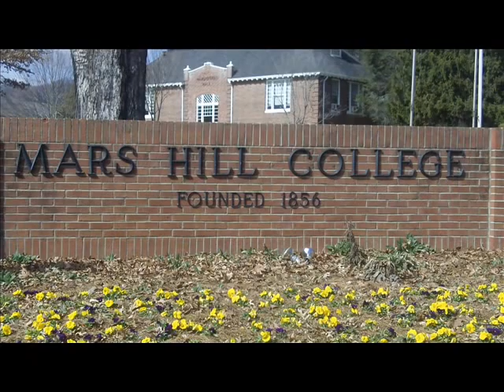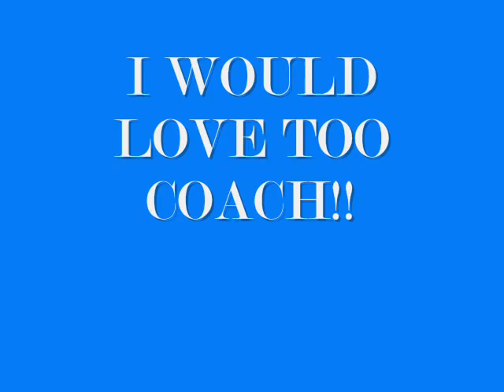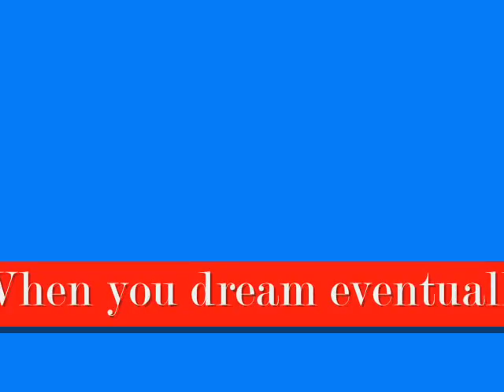Donald Gladden, Wide Receiver, Mars Hill College Football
A profile of wide receiver Donald Gladden of the MHC Lions. By Justin Payne for The Hilltop. Feb. 2011.